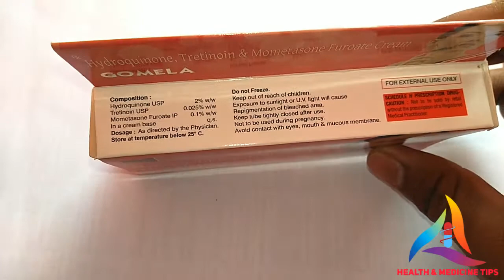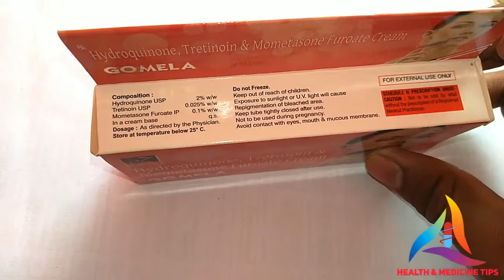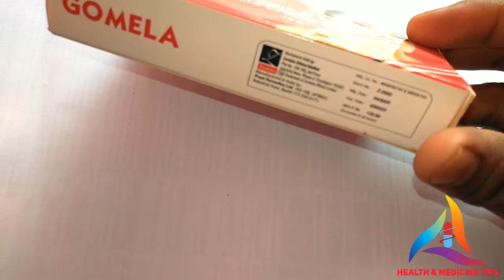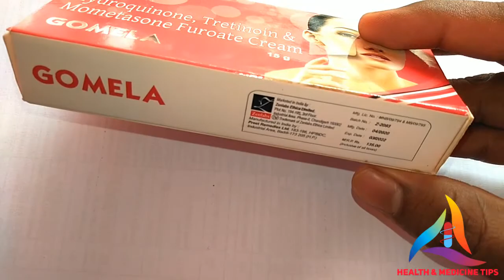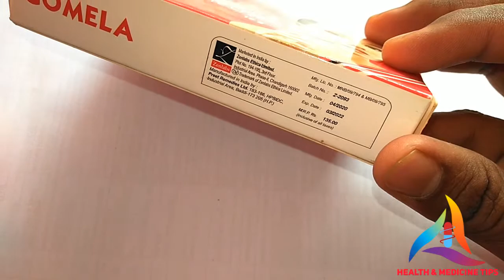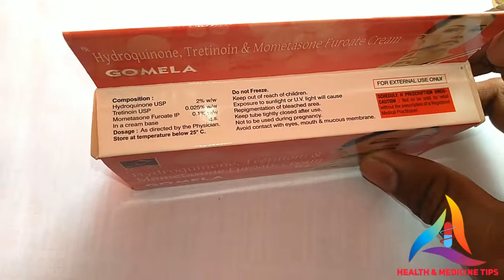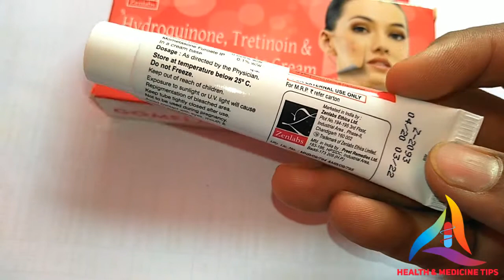Gomela cream review, Best dark spot Remove cream, number one fairness cream Gomela.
Gomela cream review.
Best dark spot Remove cream.
Number one fairness cream Gomela.

👨‍⚕️Dipak Roy.

🏠From 👉 Joypur , Bankura ( W. B )